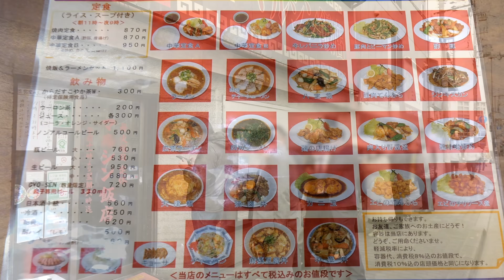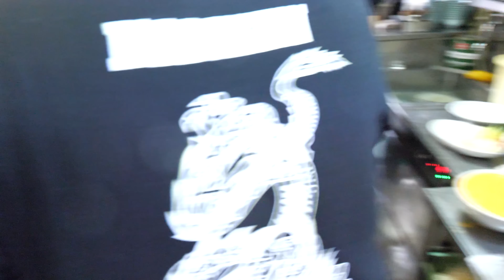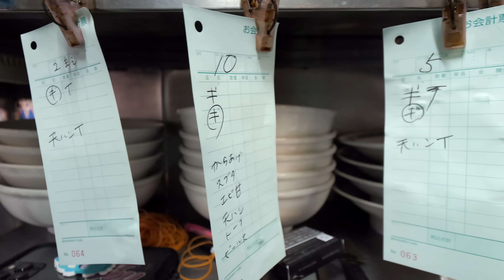【京都市東山区】信じられない高速鍋さばきが炸裂する最強町中華の人生で一度は食べたい究極グルメ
【マルシン飯店】
~天津飯~〈750円〉
~揚げやきそば~〈870円〉
~熟成豚肉揚げギョーザ~〈420円〉
~焼肉丼~〈870円〉

住所　京都府東山区南西海子町431-3

超絶カツ丼ラッシュ！度肝を抜かれたスーパー丼職人の鮮やかな卵さばき

何この鉄板？！高速提供を可能にした想像の斜め上を行く老舗お好み焼き店に密着